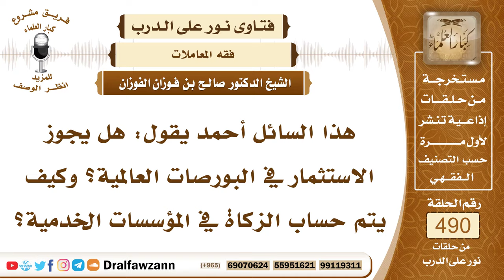7215- حكم الاستثمار في البورصات العالمية - الشيخ صالح الفوزان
"7215- هذا السائل أحمد يقول: هل يجوز الاستثمار في البورصات العالمية؟ وكيف يتم حساب الزكاة في المؤسسات الخدمية؟
الجواب: الجواب: لا تتعامل إلا بشيء تعرف أنه مباح، أما الأمور التي لا تعرفها، ولا تدري عنها فتوقف، والحمد لله وجوه الكسب المباح كثيرة، من يتق الله يجعل له مخرجًا، فتجنب ما فيه جهالة، وما فيه غرر، وتجنب ما فيه ربا، وتجنب ما فيه قمار وميسر، تجنب هذه الأمور.
السيرة الذاتية:
للاشتراك في قناة الشيخ صالح الفوزان

14_ الشيخ محمد أمين الشنقيطي
يتيوب

15_سماحة المفتي عبد العزيز آل الشيخ
 يوتيوب

رئيس الفريق
لمشروع كبار العلماء